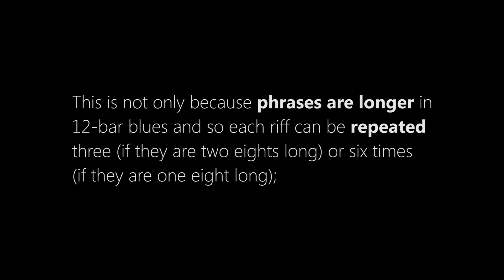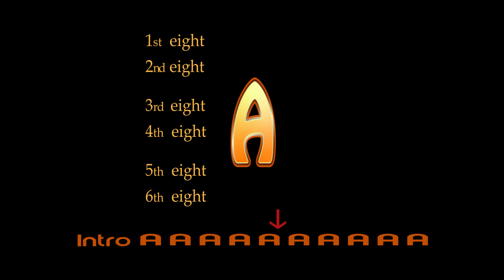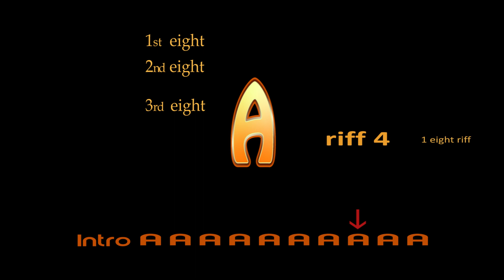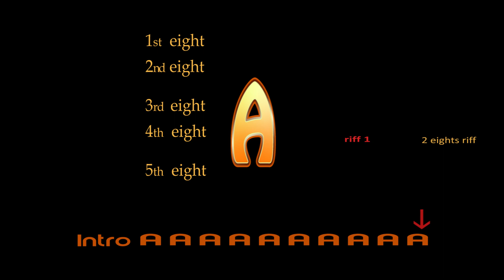Riff i Blues. Burgundy Walk (Johnny Hodges 1954). Carolina Reapers Swing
Des del nostre punt de vista, tot i que els riffs s’adapten a totes les estructures de la música swing, excel·leixen en el blues de 12 compassos.

Això no només és perquè les frases són més llargues en blues de 12 compassos i, per tant, cada riff es pot repetir tres (si tenen dos vuits de llargada) o sis vegades (si són d'un vuit), sinó també perquè la progressió d’acords del blues dóna als riffs més potència i un cert efecte hipnòtic.